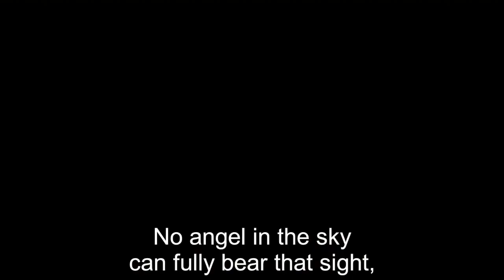Crown him with many crowns